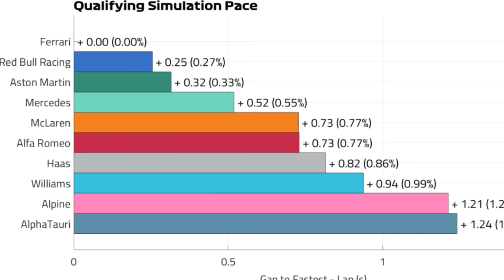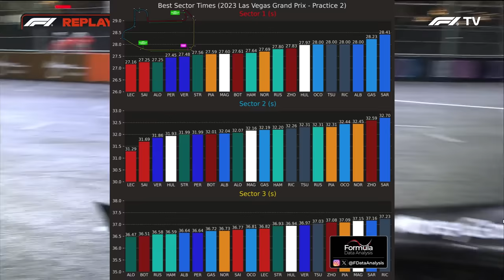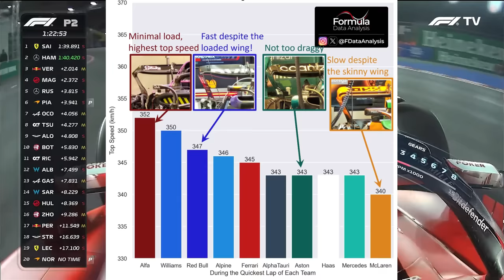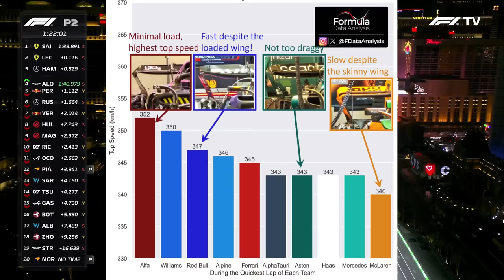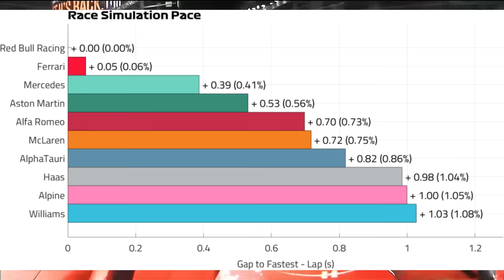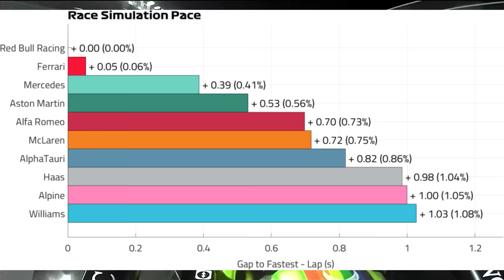TREINO LIVRE GP LAS VEGAS: FERRARI SURGE COMO CANDIDATA À VITÓRIA NAS SIMULAÇÕES / ALPINE MAL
Sergio Milani
@scuderiamilani (Twitter)

📰 *Fontes:*

João 3:16

00:00 - Introdução
00:48 - Simulação de quali
03:42 - Setores mais rápidos
04:49 - Leclerc x Perez x Alonso
05:26 - Top speed
06:43 - Ritmo de corrida